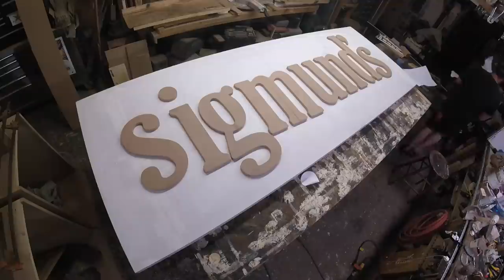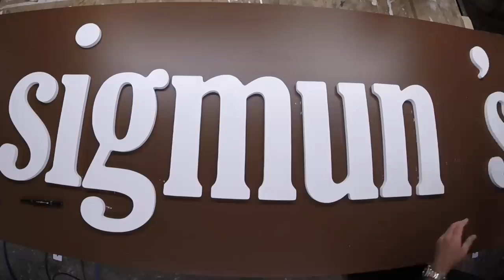✔ DiResta Sigmund's Sign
Sigmunds is a Pretzel & Beer spot inside the  UrbanSpace food court, located inside of the Grand Central Plaza in NYC.

This sign is made from MDF, Hand cut on the band saw. Painted with latex Paint. We used Tap-con Cement screw to screw into the red brick wall (Wall Painted White) The large print out  i use as template is printed at FedEx Kinkos for $ 15.

For Swag: Jimmydiresta.com
Podcast: Makingitpodcast.com